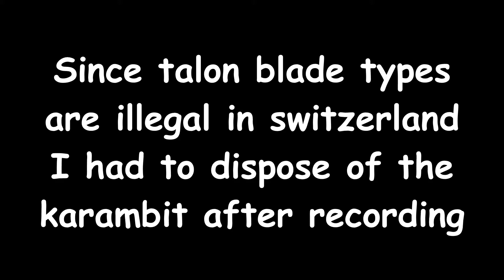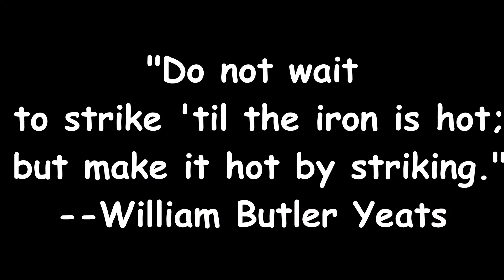Making a beautiful Karambit from scratch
In this video I create a Karambit/Karambit knife from scratch, using Aluminum, a saw and a drill.

🤴I have a feeling, I’m the best YouTube channel in Switzerland, a ssubscription would be greatly appreciated !